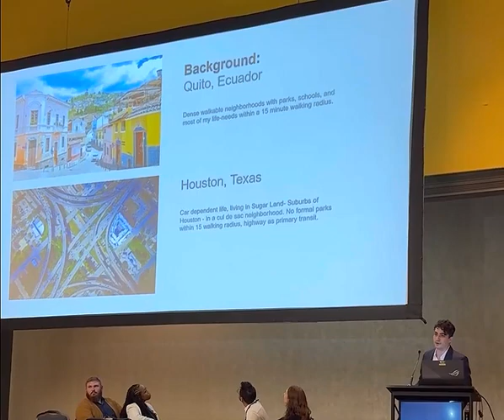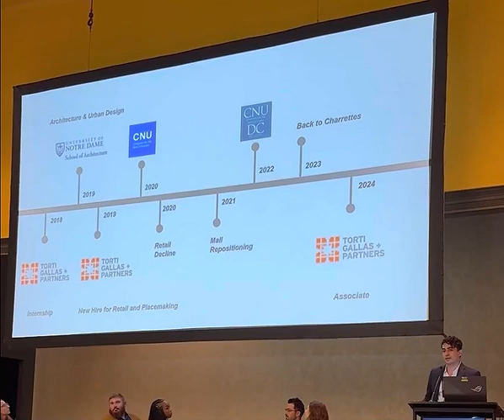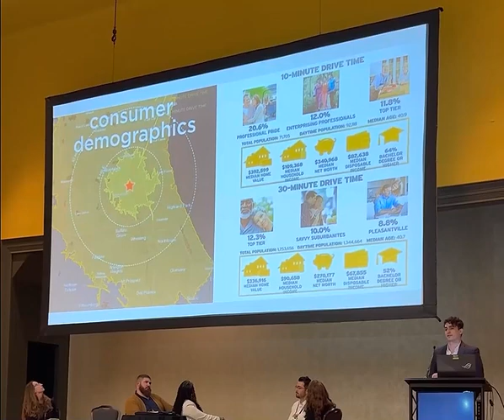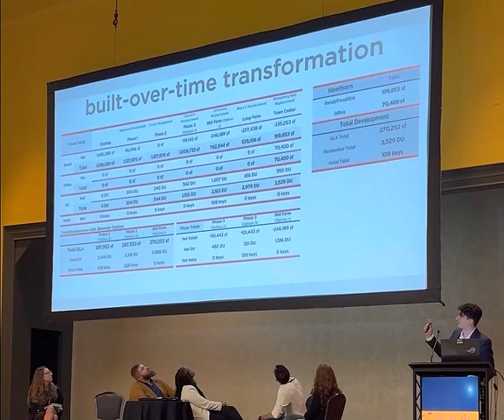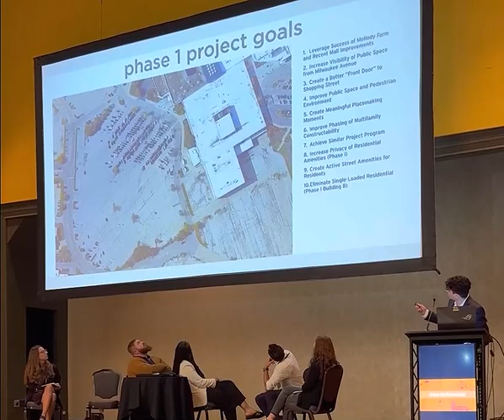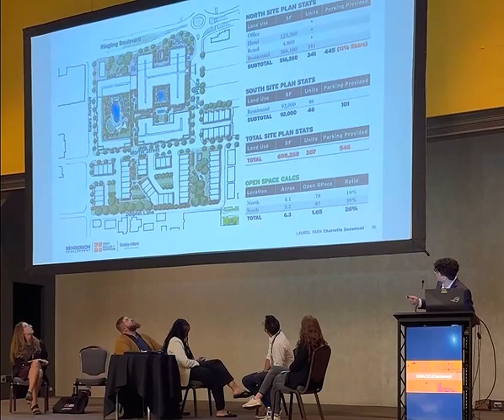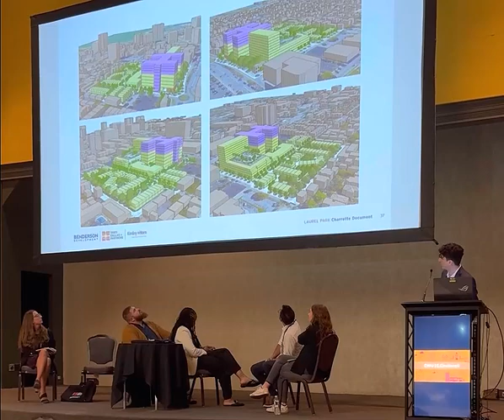Emerging New Urbanists Panel - Matthew Digoy Presentation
This was a presentation I did to introduce myself and the work I've done in my early career as an urbanist. I focused on my background and the Mall and Office Repositioning work, I've done at Torti Gallas + Partners